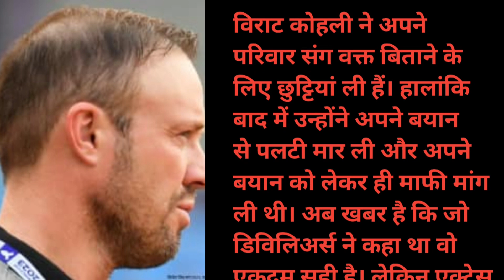Bad News: Anushka Sharma Having Problem In Pregnancy,Reached Foreign for Treatment | PaagalBollywood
Hello Friends
Welcome To Paagal Bollywood